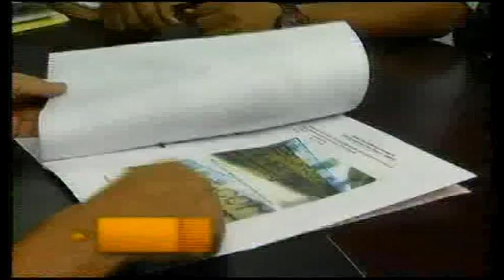Promo 999 @ Tv3! (20/12/2012 - 9 malam)